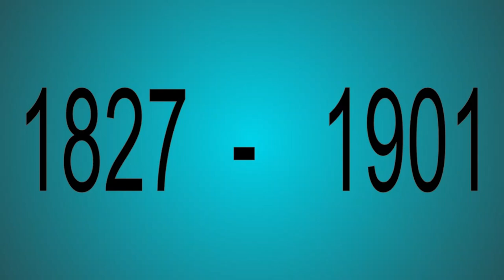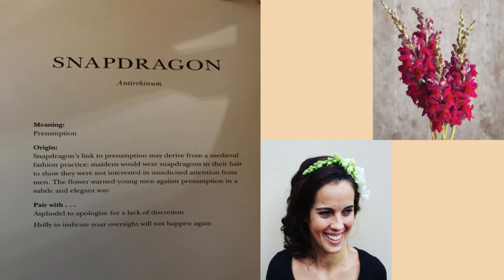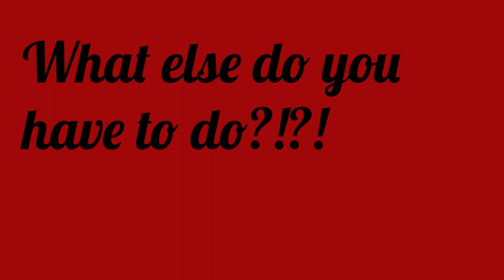Floriography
This is my first video! Hope you guys enjoy.